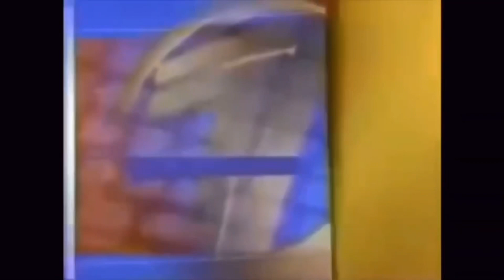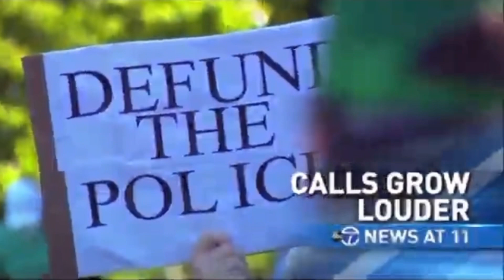WJLA-TV news opens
Happy (belated) birthday America! This was gonna be uploaded yesterday but I waited to get more opens from Studio 31 Media Archive (full clips will be on his channel soon in 60fps).

Strap in for 38+ minutes of a station that went from a last place finisher to Sinclair’s largest station with a very small-market product to boot. Also feel free to take a drink every time you see “On Your Side” in the video!

Here is what you can find in this compilation:
0:00 - WJLA-TV Station ID (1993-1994)
0:03 - “News 7” 5.30pm and generic intros (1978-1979)
0:33 - “News 7” generic and Democratic Convention intros (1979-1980)
1:04 - “News 7” intro (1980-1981)
1:17 - “News 7 5.30 Live” intro (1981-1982)
1:38 - “News 7” “Newscope 7,” “6.00 Report” and “Update” intros (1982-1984)
2:47 - “News 7” 5.30pm, “6.00 Report” and “Weekend Report” intros (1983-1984)
3:43 - “News 7” “Tonight” and “Weekend Report” intros (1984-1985)
4:07 - “News 7” “Morning Report,” “Noon Report,” 5pm and 6pm intros (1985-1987)
5:30 - “News 7” “Morning Report,” “Noon Report,” 5pm, 6pm, “Late Edition,” “Evening Edition” and 11pm intros (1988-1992)
7:39 - “News 7” “Morning Show,” 5pm, 6pm, 11pm and “Redskins Magazine” intros (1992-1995)
10:47 - “News 7” “Good Morning Washington” (5.30am and generic), 6pm and 11pm intros (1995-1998)
12:03 - “News 7” 5pm, 6pm and 11pm intros (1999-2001)
13:47 - “ABC7 News” “Good Morning Washington,” 5pm, 6pm, 11pm, “Special Edition,” “America Under Attack” and “America Recovers” intros (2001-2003) (the morning open was used until at least 2004)
17:25 - “ABC7 News” “Good Morning Washington” and 11pm intros (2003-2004) (the morning talent was used into the next graphics pack - the open itself retained the 2001 pack)
17:52 - “ABC7 News” noon, 5pm and 11pm intros (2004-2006)
19:22 - “ABC7 News” “Good Morning Washington” (generic and Saturday), 5pm, 6pm, 11pm and “ABC7 Breaking News” intros (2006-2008)
21:14 - “ABC7 News” “Good Morning Washington,” noon, 4pm, 6pm, 6.30pm, 11pm, topical, breaking news and “Storm Watch” intros (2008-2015)
24:27 - “ABC7 News” “Good Morning Washington,” noon, 4pm, 5pm, 6pm, 6.30pm, 11pm (generic and breaking news), breaking news and Trump inauguration intros (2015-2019)
29:11 - “ABC7 News” “Good Morning Washington” (generic, rejoin and breaking news), noon, 4pm (generic, breaking news and rejoin), 5pm (generic, breaking news and rejoin), 6pm (generic and topical), 6.30pm, 11pm (generic, topical and rejoin), “Your Voice Your Vote” and Biden inauguration intros (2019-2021)
33:57 - “7 News On Your Side” morning update, 5am, 6am (generic and breaking news), 7.30am, 8am, noon, 4pm (generic, breaking news and rejoin), 5pm (breaking news and rejoin), 6pm (generic, topical and breaking news), 6.30pm and 11pm (generic and topical) intros (2021-present)
38:37 - WJLA-TV Station ID (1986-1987)